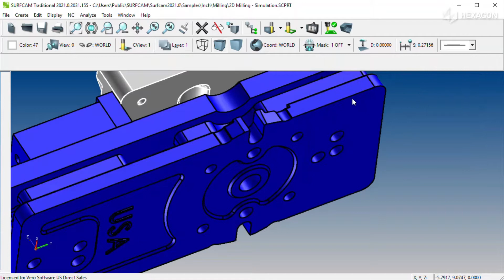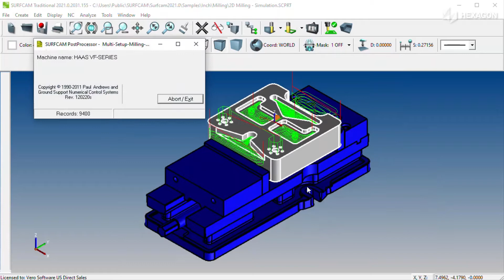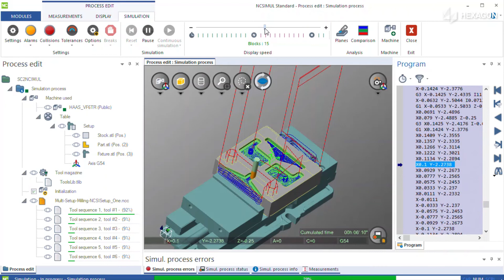NCSIMUL Standard | SURFCAM